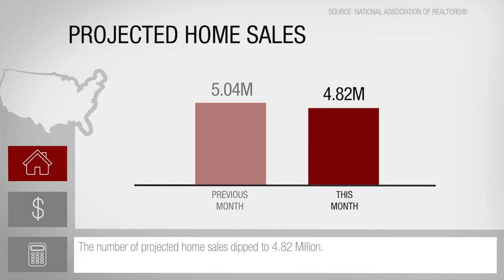This Month In Real Estate for March 2015 - John Castelli, Realtor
Please Enter a Description for your video.